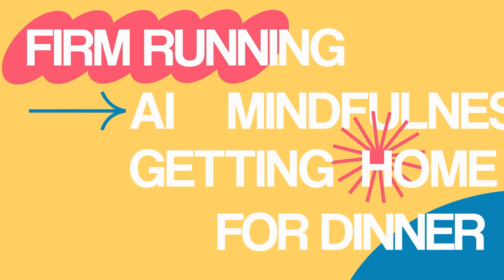366 6 Ways Firms Can Stop Trading Time for Money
🫠 Are you stuck in a legacy firm?
Over 100 progressive firms are looking for accountants like you on Jason’s job placement platform

🗣️ Continue the discussion on social!